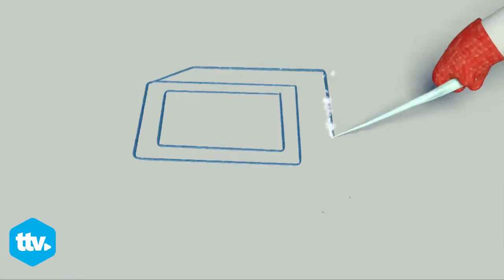Interview Maria Kivinen, Sales Executive - YLE